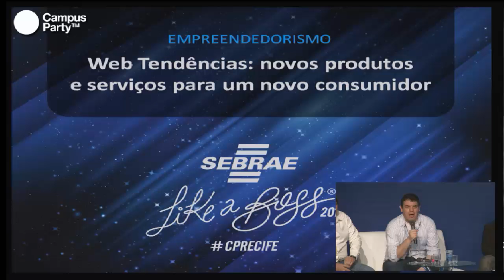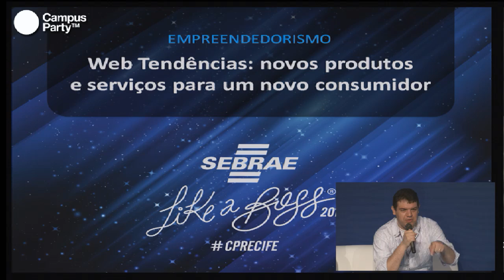CPRE - Web tendências. Novos produtos e serviços para um novo consumidor